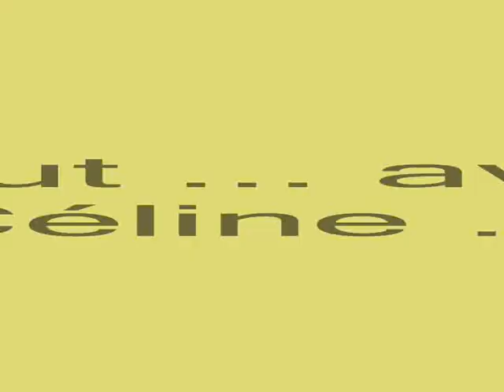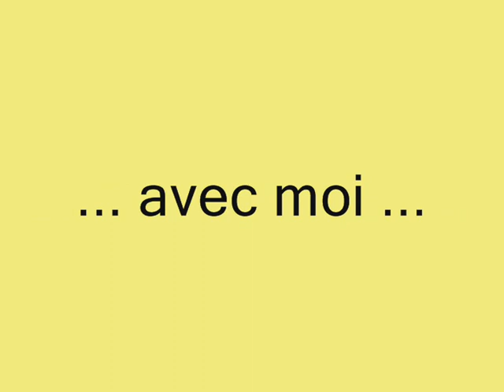Avec Céline décembre